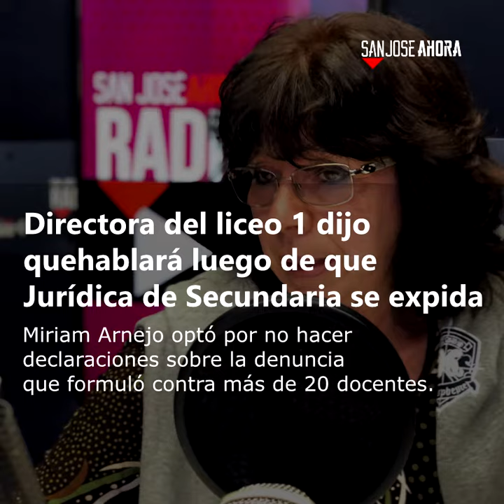Noticias 13 octubre del 2020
Resumen 📌 | Estas son las noticias que tenés que conocer de este martes 13 de octubre de 2020 en el departamento de San José.